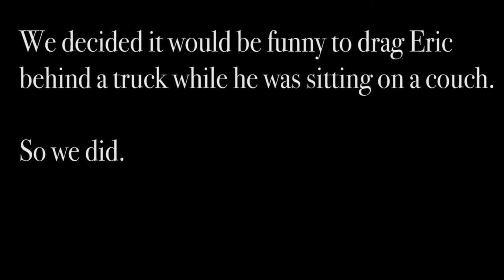WE DRAGGED HIM BEHIND A TRUCK!!